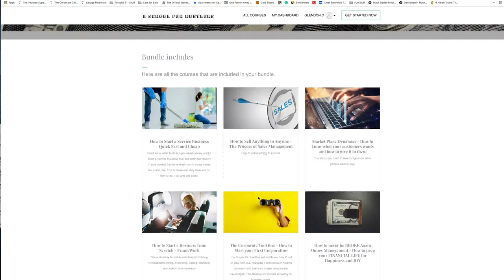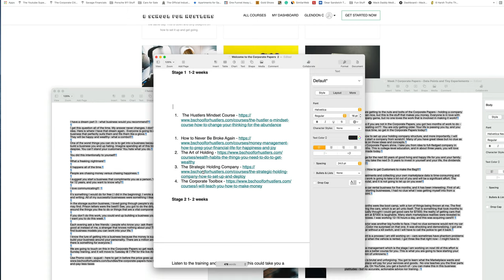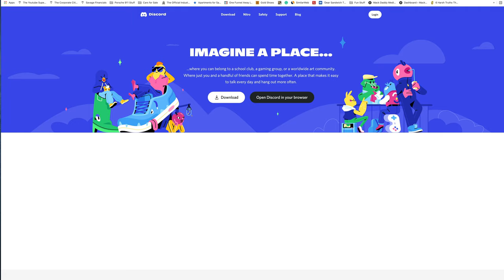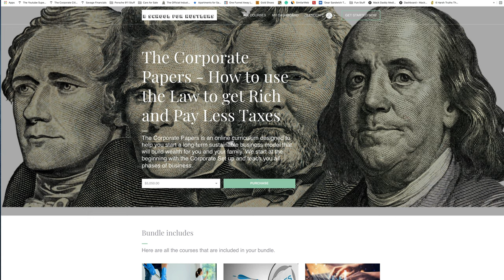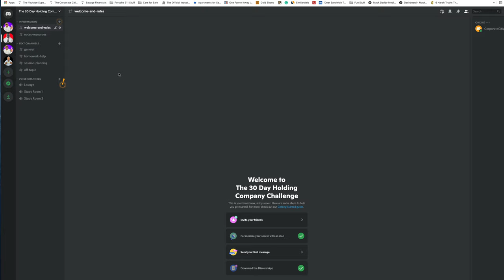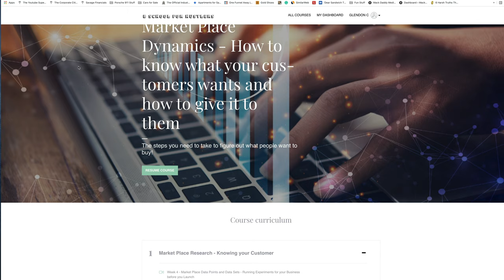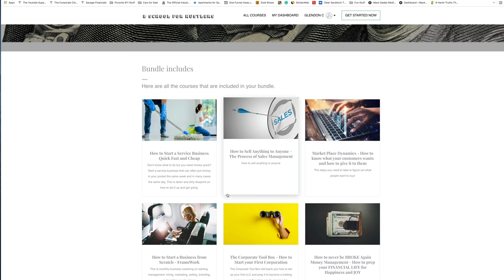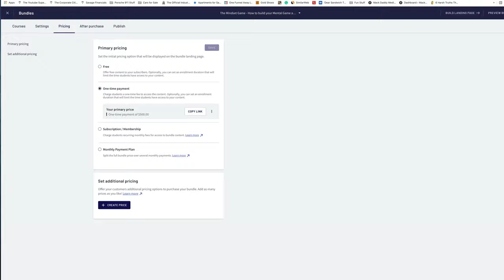What is going on for October in the Corporate Papers - GET IN NOW